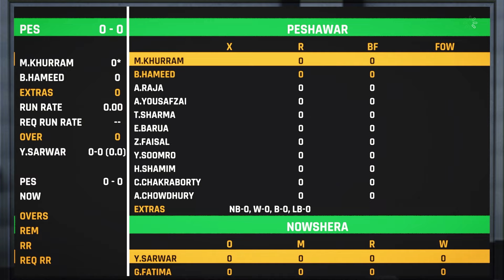#1 Cricket 24 My Career Mode: Debut Match - A New Journey Begins!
PC SPECIFICATION:
 Processor: core i7 10th generation
 GPU: Nvidia GeForce RTX 2060
RAM: 32 GB
 Keyboard: T-Dagge
 Mouse: T-DAGGER TGM108 Recruit 3200DPI Wired Gaming Mouse